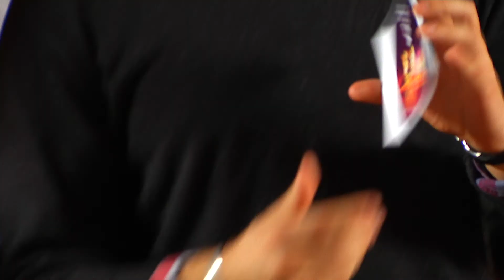MIsha Bagaturia Profile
მიშა ბაღათურია ! Багатуриа Миша !